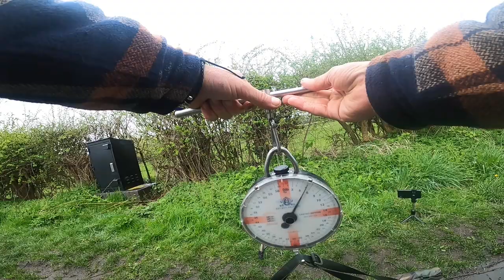Canal Carp - Marina Mission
Follow me on a 3 day adventure to catch an early spring canal carp!